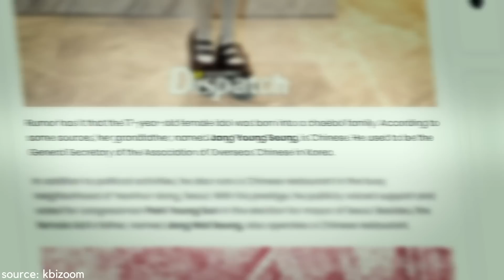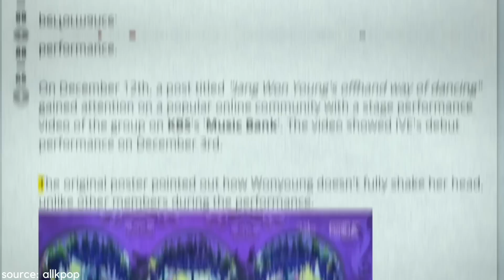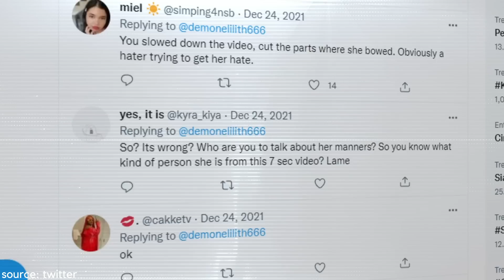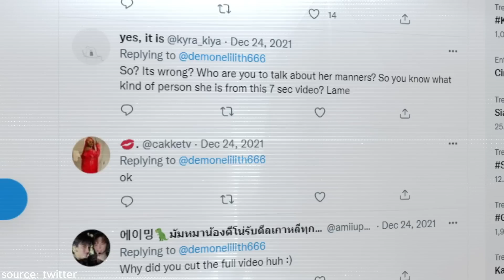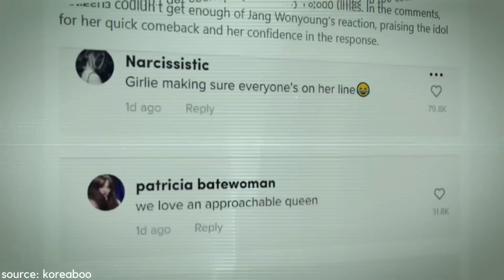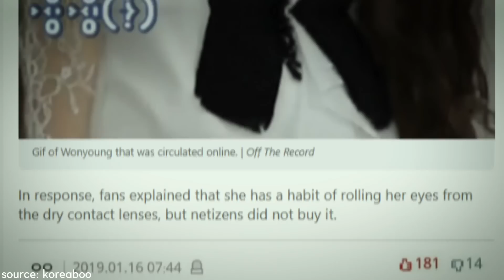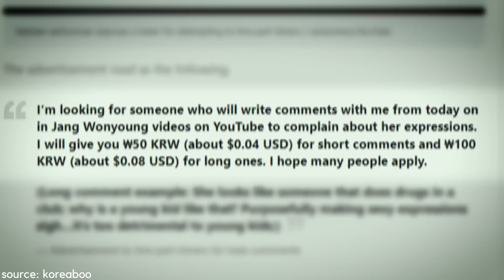What Nobody Understands About IVE's Wonyoung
right now, ive wonyoung is one of the most popular 4th gen kpop idols. stay tuned for the incredible story of ive wonyoung and what you might not understand about her! subscribe to kookielit for more interesting videos and kpop news.